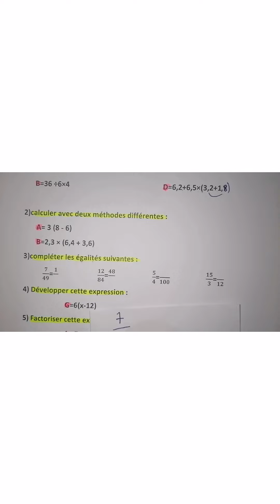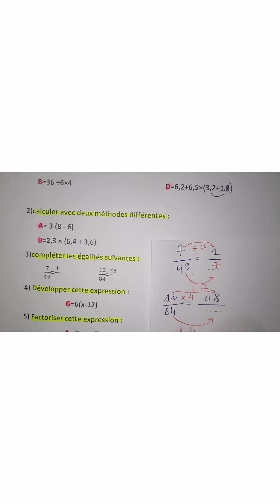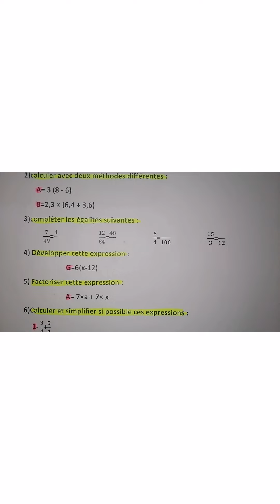الفرض الأول الدورة الأولى مادة الرياضيات السنة الأولى إعدادي2022 /2023